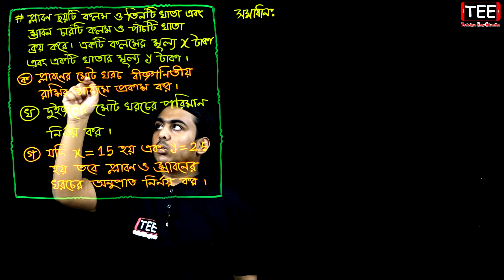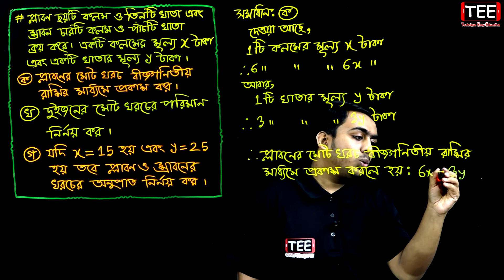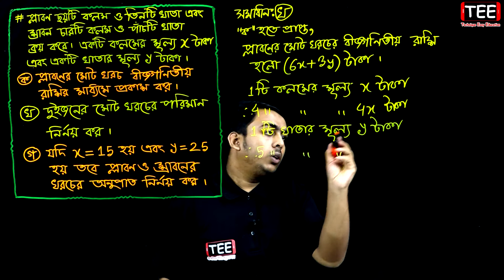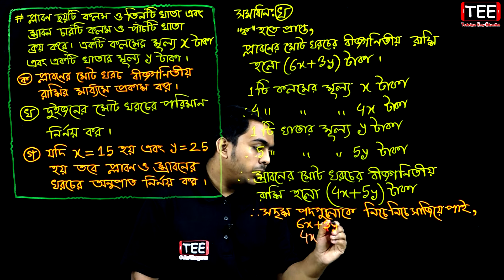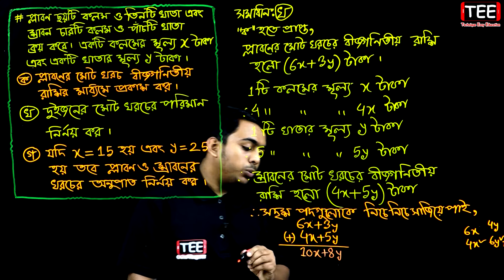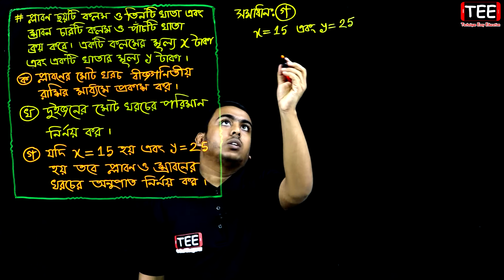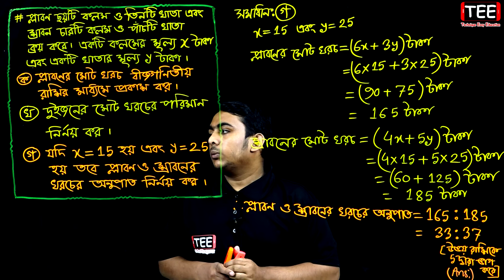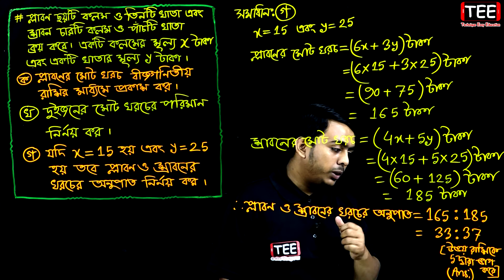ষষ্ঠ শ্রেণির গণিত || অনুশীলনী ৪.১ || পর্ব-৪ || বীজগণিতীয় রাশি || Six Math Creative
Six Math Creative || Chapter 4.1 || Class 6 math || ষষ্ঠ শ্রেণির গণিত || অনুশীলনী ৪.১| বীজগণিতীয় রাশি

📋 চতুর্থ অধ্যায়ের অন্যান্য পর্বের লিংক